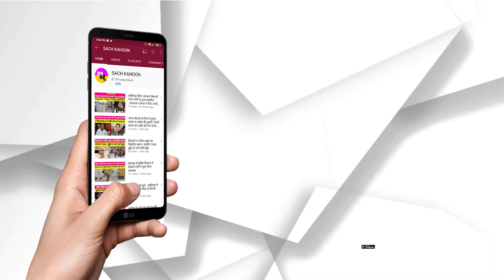Narwana || हमें गुरू जी ने दूसरों के लिए जीना सिखाया है...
- नरवाना व Dhamtan Sahib की साध-संगत ने मरीजों को बांटे फल
-  हर समय मानवता की सेवा के लिए तैयार रहते हैं डेरा प्रेमी